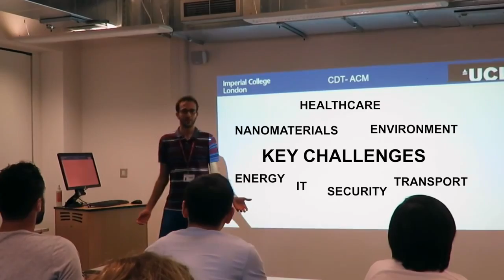EPSRC Centre for Doctoral Training in Advanced Characterisation of Materials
The Centre for Doctoral Training in Advanced Characterisation of Materials (CDT-ACM) combines two of the world’s leading research universities; University College London (UCL) and Imperial College London to train new scientists to be experts in the application of advanced analytical techniques for materials development.
The CDT-ACM provides a four year funded PhD training programme in the application of state-of-the-art characterisation techniques to material challenges in key thematic areas of societal importance such as energy, information technology, nanomaterials, healthcare, security, environment and transport. Our training philosophy is that our graduates will provide the innovation and creativity required to lead the world in the development, characterisation and manufacture of new materials, making a significant contribution to the quality of life of future generations.

To find out more about our programme and how to become a part of it please